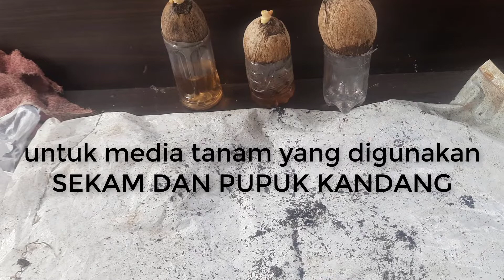TAHAP AWAL SETELAH BAHAN BONSAI KELAPA MENETAS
Assalamualaikum wr,wb,,,terimakasih untuk para sahabat ku yang selalu mendukung chanel saya,dan untuk sahabat ku yang baru saja menemukan chanel saya jgn lupa utk disubscribe,,commen,like dan shared,,sekali lagi saya mengucapkan banyak-banyak terimakasih kepada seluruh sahabat ku, untuk kesempatan kali ini saya akan membuat video TAHAP AWAL SETELAH BAHAN BONSAI KELAPA MENETAS, Tahap awal yang kita harus lakukan di sini adalah menentukan,,bonsai kelapa yang ingin kita buat itu untuk di media air atau media tanah, dimana untuk video yang saya buat kali ini saya mengunakan media tanah, Setelah bahan bonsai kelapa menetas kita harus pindahkan bahan bonsai kelapa tersebut kemedi air atau tanah, Menetasnya bahan bonsai kelapa awal dari sebuah proses pembuatan bonsai kelapa.